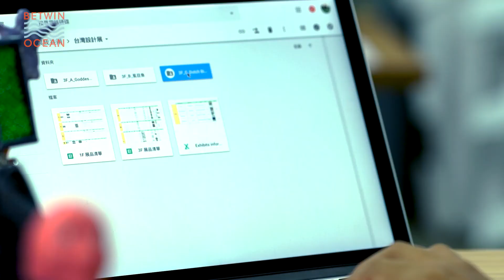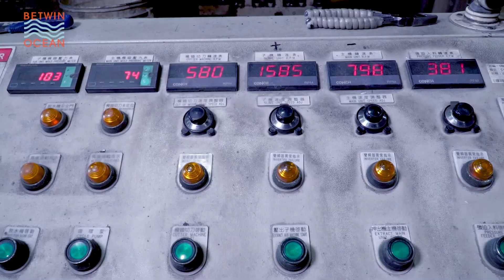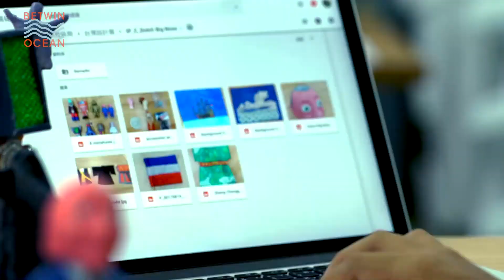Betwin Ocean 2017台灣設計展國際館 宣傳片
Betwin Ocean 2017台灣設計展國際館
Designing a Circular Future for Our Planet

展覽期間：9/30-10/15 10:00~18:00
地點：C-Hub成大創意基地（台南市東區前鋒路與小東路交差口）

此次展覽以400年前的國際貿易與文化歷史為背景，邀請荷蘭設計師進駐台南，探討當年荷蘭人在印度與台灣的活動以及台灣的宗教信仰與祭祀，並與台南的工藝家與傳統匠師共同創作。另一方面以循環經濟趨勢下的設計發展為題旨，邀集台灣產業界及設計界的先驅者展出代表性作品，搭配來自荷蘭、德國、印尼、泰國、日本等國設計師的創作，分為「材料創新」、「產品設計創新」、「製程與系統創新」、「廢棄物回收處理」、「研發與品牌」等五個項目，呈現當前台灣與國際、產業與設計連結合作的多重面向。因此整體展場除了靜態的物件展示之外，也意圖展出動態的產業系統與設計製作的過程。

【2017台灣設計展】
展覽日期｜即日起至2017/10/15(日)
開放時間｜每日10:00~18:00
入場費用｜免費入場
主題展區｜國立成功大學舊圖書館(成大會館旁)
衛星展區｜藍晒圖文創園區、吳園藝文中心、文創plus-臺南創意中心、臺南文化創意產業園區、321巷藝術聚落及C-Hub 成大創意基地
官方粉絲團｜《台灣設計展 Taiwan Design Expo》